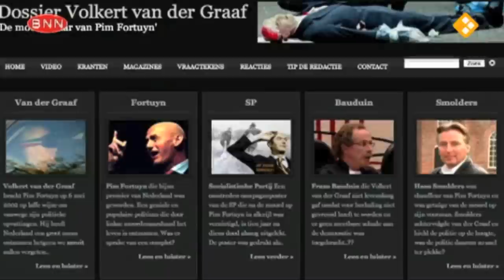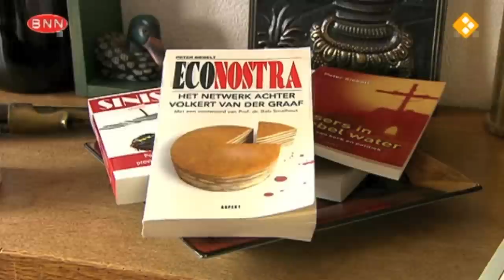Volkert: langzaam of snel sterven?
'De week van Filemon' met  item over moord op Pim Fortuyn. Interviews met Peter Siebelt en Hans Smolders.